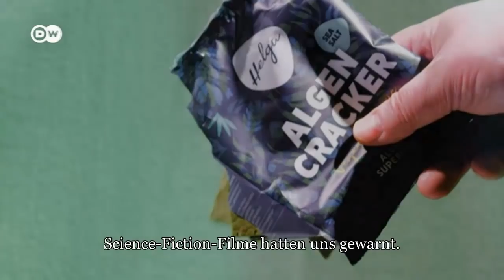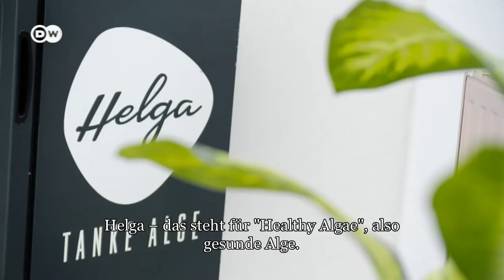Algen und Insekten: Food-Trends 2019 | Deutsch lernen mit Videos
➡ Hier geht's zu INTERAKTIVEN ÜBUNGEN, Videos zum Herunterladen und vielem mehr

Der Lebensmitteltrend im Jahr 2019 heißt: grün. Besonders „in“ sind in diesem Jahr Algen, die reich an Vitaminen und Proteinen sind. Doch auch getrocknete Insekten, wie man sie aus Asien kennt, sind beliebt.